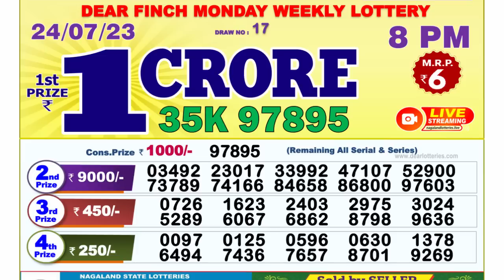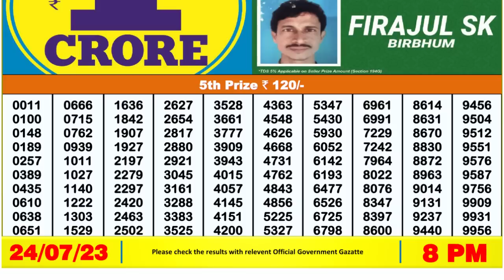🔴 Lottery Sambad Live 08:00pm 24/07/2023 Evening Nagaland State Dear Lottery Result Pdf Download